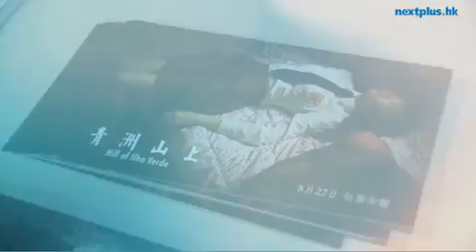新戲講澳門民生 音樂人生導演拍到自閉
張經緯常說自己好命。但從他生命線和事業線交疊的情況看來，似乎不然。六八年出生的他算是戰後嬰兒，卻與盛世失諸交臂。

九二年，張經緯揹著大提琴遠赴紐約，結果音樂碩士唸不成，轉行拍電影。０三年回港，滿城死寂。難得開戲，卻又敲冷，鏡頭對準十一歲的鋼琴天才。因為莫財，斷斷續續拍了六年才煞科，主角已長成翩翩少年，導演的髮線卻後退了不少。